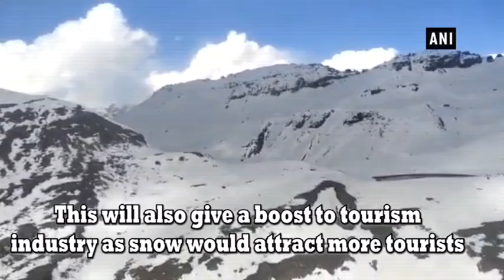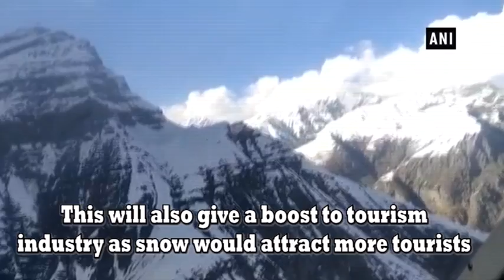Uttarkashi, Manali drape in white blanket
Uttarkashi (Uttarakhand)/ Manali (MP), Dec 06 (ANI): As Uttarakhand braces for a chilling winter, Uttarkashi was decked in picturesque, fresh snowfall. Manali of Himachal Pradesh also received first snowfall of the season. Snowfall will also give a boost to Tourism Industry as it would attract more tourists. The Valley looked picturesque after the snowfall draped it in white blanket.